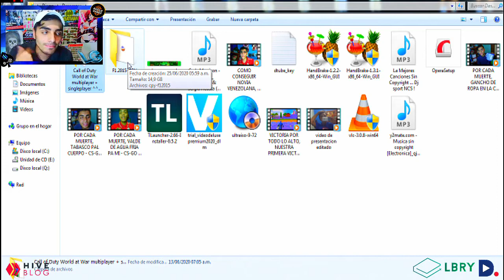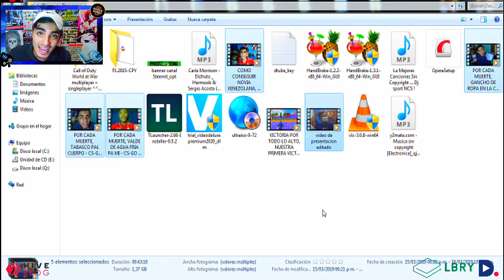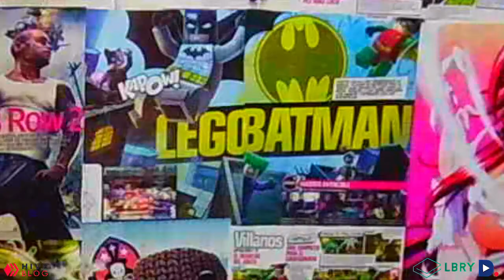REACCIONANDO A MIS VIDEOS DE 2016, MIS PRIMEROS VIDEOS COMO CREADOR, TERMINO LLORANDO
Bueno crakcs de verdad creo que este es uno de los videos mas especiales que e grabado para mis canales, simplemente decir
que aqui muestro y enseño que todo comienzo es dificil que nunca hay que rendirse y siempre hay que perseguir un sueño y pegarte
a el como si fueras una goma de mascar, no importa que tanto te critique la gente y no importa que no consigas nada durante mucho
tiempo, tarde o temprano siempre la vida te va a recompensar por tu sacrificio y esfuerzo, todos los que vean este video y sean
nuevos en Dtube o Lbry simplemente decir que el dinero no lo es todo chicos, lo hermoso de esto es disfrutar cada momento haciendo
lo que amas hacer que es entretener a la gente y el dinero consecuentemente llega solo, espero que de verdad te guste este video y te
deje alguna enseñansa de mi recorrido si tienes alguna duda o algo que decir sobre el video simplemente esccribeme por los comentarios
y repostea este video por twitter para que mas personas lo vean y cada dia mas podamos crecer un poco, por otro lado sueño con un dia,
reaccionar a este video en futuros años y reirme de todo y pensar cuando era un poco menos y tenia menos cosas y logros que ahora, ya nos
vemos el dia de mañana con nuevos gameplays en el canal, un beso yyyy chao chao.

DESCARGAR MI CAPTURADORA DE PANTALLA XSPLIT Y GANA DINERO CON SU PROGRAMA DE PARTNERS, AQUI ESTA
MI LINK DE REFERIDO CHICOS:

     MIS INSTRUMENTOS DE TRABAJO

COMPUTADOR: LENOVO THINKPAD GAMING, 4GB RAM, 300GB MEMORIA, INTEL CORE I5.

TRIPODE Y LUCES: SERIE VANGUARD MK-1

CAMARA DE GRABACION: CASIO FOTOGRAFICA, 16 MP EN GRABACION DE VIDEO 1080 P DE RESOLUCION.

CAPTURADORA: XSPLIT GAMECODER PAQUETE COMPLETO. (RECOMENDADO)

HEADPHONES: BEATS BY Dr.DRE BT ON MIXR RED

EDITOR DE VIDEOS: MAGIX DELUXE EDITION PREMIUM (EN SU ULTIMA VERSION)

!!RECUERDA!!: Si quieres jugar una partida del CD conmigo simplemente descargalo en tu telefono
y escribeme por los comentarios de este video.

Deja un buen voto, Subscribete al canal. Crezcamos en masa...

!!APPICS!!: @Larsito

!!NUEVO CANAL DE LBRY!!:

Gracias por siempre estar alli en las buenas y malas somos una familia que poco a poco y
cada vez mas crece, videos todos los dias.